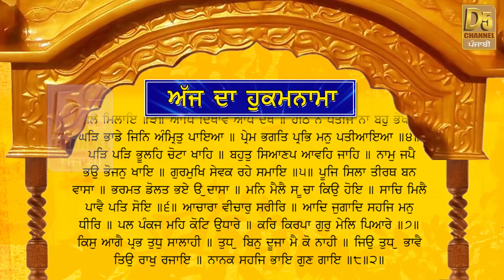Ajj Da Hukamnama (21-6-18) | ਅੱਜ ਦਾ ਹੁਕਮਨਾਮਾ | Sri Darbar Sahib, Amritsar